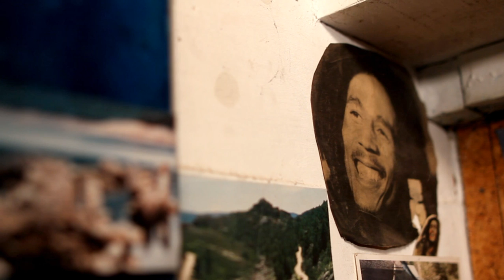em|manuel - trailer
Trailer da curta-metragem documental em|manuel - realizado e produzido por Hugo Figueiredo - Dir.Fotografia e montagem por Flávio Veiga - Dir. Som por Rita Costa - Música por Rui Carvalho "Filho da Mãe" - 2012